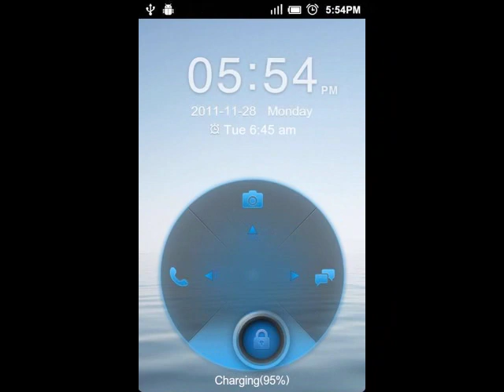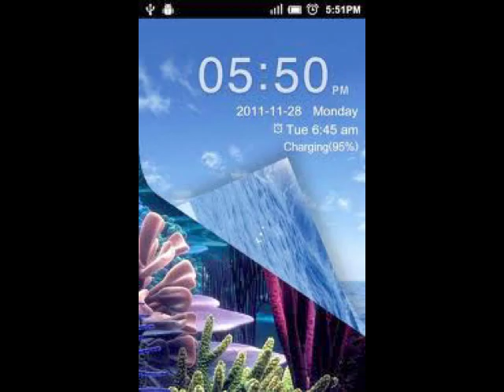The Top Go Locker Themes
my fav go locker themes and all are free! :D